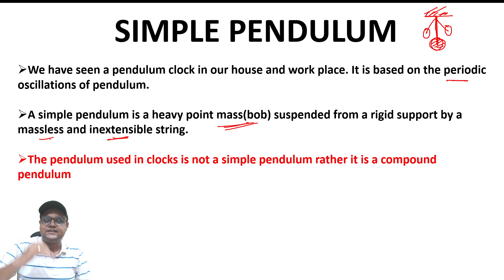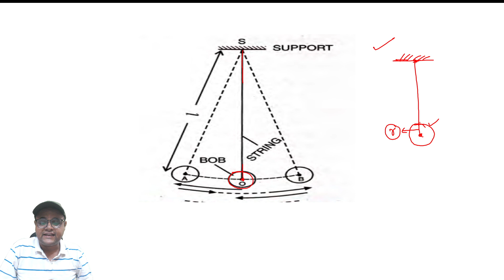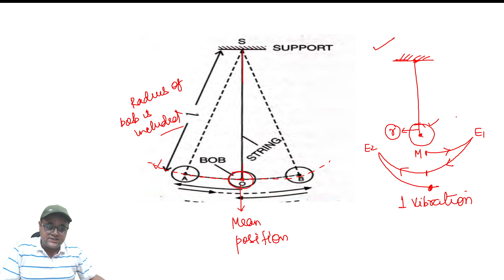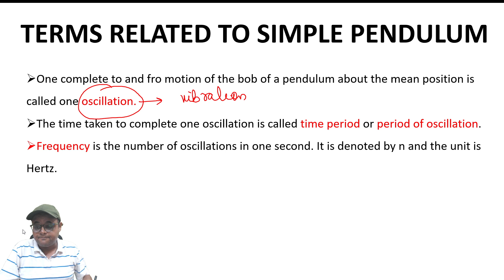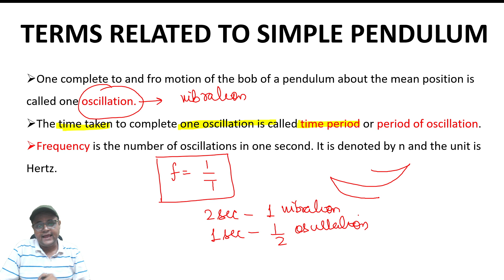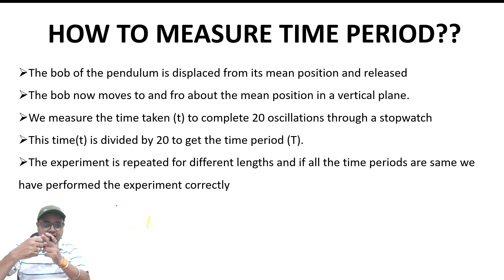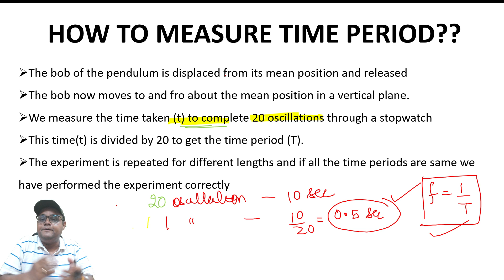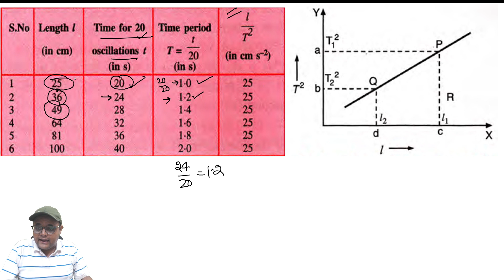ICSE Class 9: Time Measurement Using Simple Pendulum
In this video, we’ll dive into the fascinating concept of measuring time using a simple pendulum, which is a fundamental experiment in ICSE Class 9 Physics. You will learn:

The principle behind the working of a simple pendulum.
The formula to calculate the time period of the pendulum.
How to accurately measure the time using a simple pendulum in the laboratory.
Key factors affecting the period of oscillation such as length and gravity.
This video is perfect for students looking to understand and master the concept of time measurement using the simple pendulum, a crucial experiment for your ICSE Physics exams.